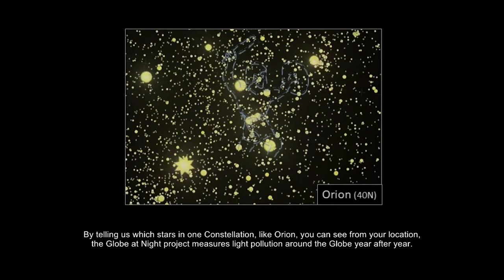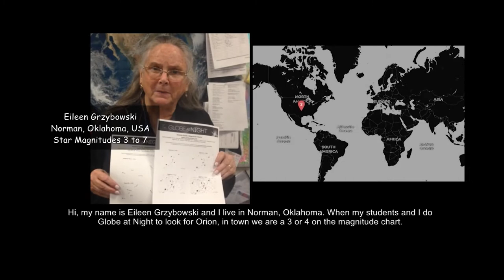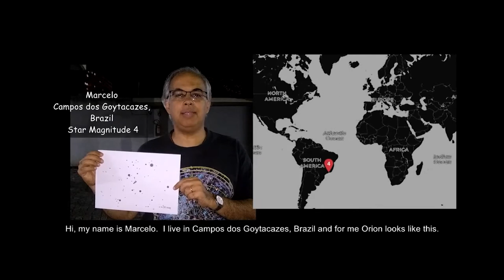How We Can Preserve Dark Skies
Connie Walker (Scientist at NSF’s NOIRLab, Director of Globe at Night and President of IAU’s Commission on Observatory Site Protection) explains an easy way to monitor the health of the starry night sky in your community.

Credit:
NOIRLab/NSF/AURA International Astronomical Union International Dark-Sky Association German Research Centre for Geosciences Flying Disc Productions Mighty River Music